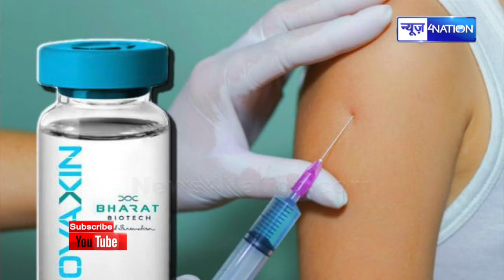Serum Institute ने Covishield की कीमत तय की, जानिये कितने में मिलेगी | News4Nation